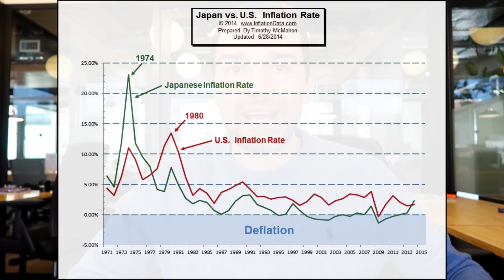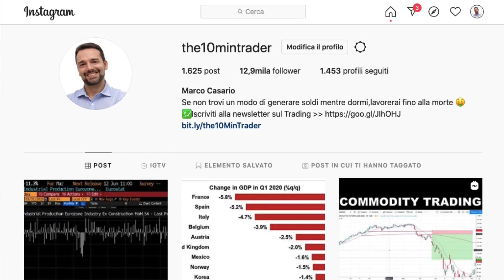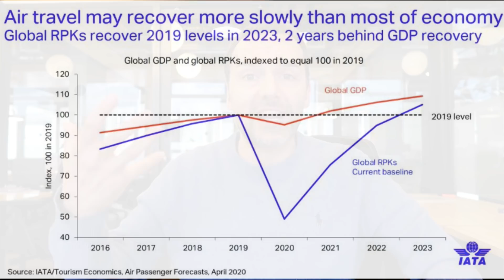DEFLAZIONE e Non INFLAZIONE è il RISCHIO a cui l'Economia va Incontro